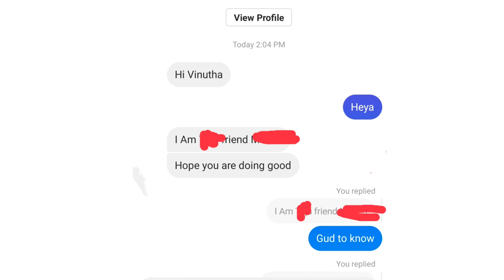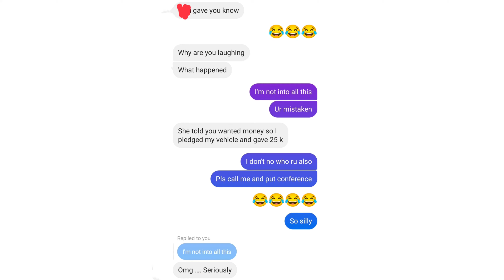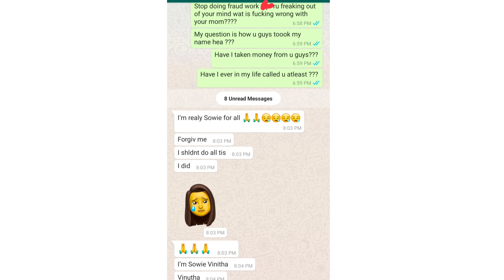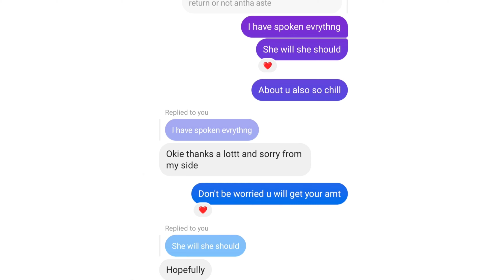My name is been missused🤬😡 pls be carefull from such fake people in life🤦🏻‍♀️